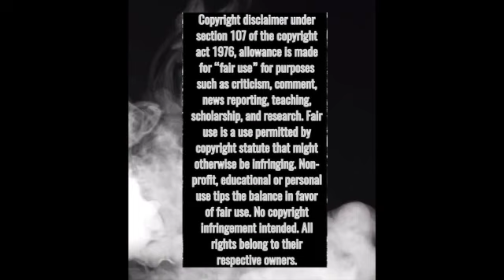GIRLI "More Than a Friend" *FIRST TIME REACTION*